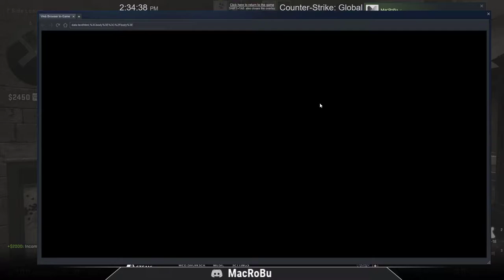CS:GO Wingman - Rialto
The Wingman game mode consists of 2 versus 2 competitive matches on maps with one bombsite, a best-of-16 game format, and a special Wingman skill group. The rules are similar to competitive, but the game mode takes place in "compact" maps with only one bombsite.